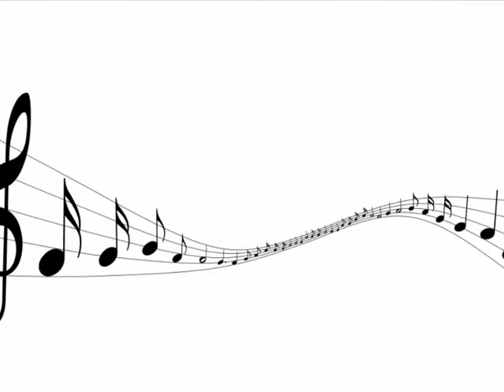37 Studi inediti per tromba n°1-2-3-4 del Maestro Antonio Santimone Richiedibili gratuitamente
Studi  inediti per tromba di media ed avanzata difficoltà del Maestro Antonio Santimone
Eseguiti dal fantastico trombettista Vito Speranza con una registrazione, purtroppo, estemporanea e con un vecchio registratore
Gli studi sono richiedibili gratuitamente mandando un'email a